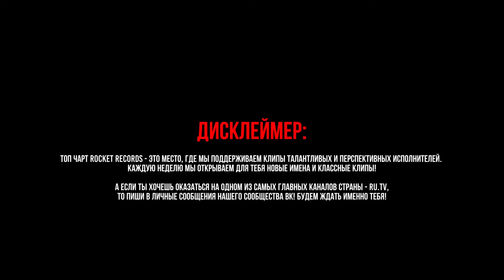ТОП-ЧАРТ ROCKET RECORDS | ЛУЧШИЕ КЛИПЫ НЕДЕЛИ ОТ PACHA TATI, KONFUZ | 2 ВЫПУСК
Здесь мы смотрим клипы талантливых и перспективных исполнителей и выбираем, кто же стал лучшим на этой неделе! Rocket Records - это место качественного и популярного музыкального контента. И именно наших амбициозных музыкантов мы откроем для вас в этом чарте. Полетели!